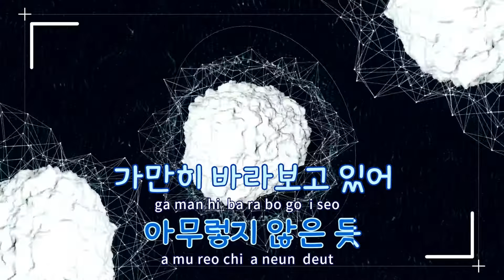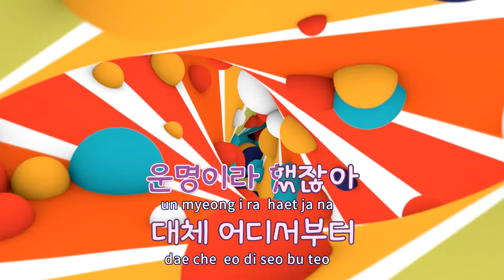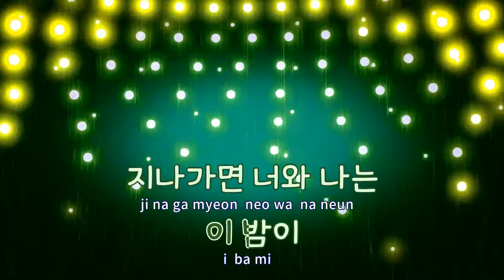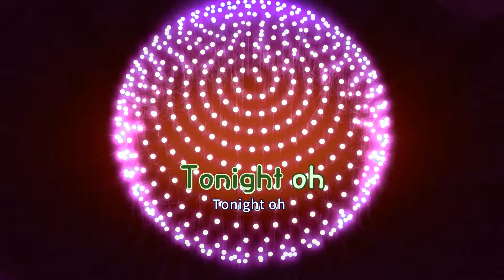[TJ노래방 / 반키내림] Tonight - 크루셜스타(Feat.샛별) / TJ Karaoke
Tonight  --  크루셜스타(Feat.샛별)